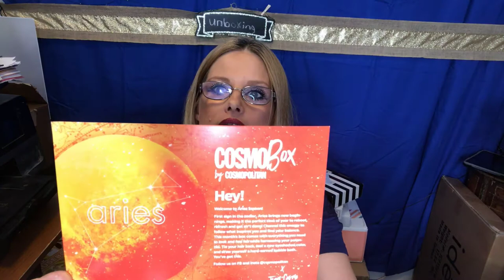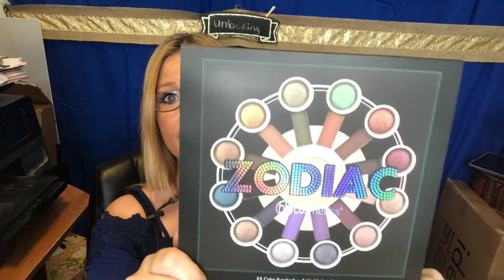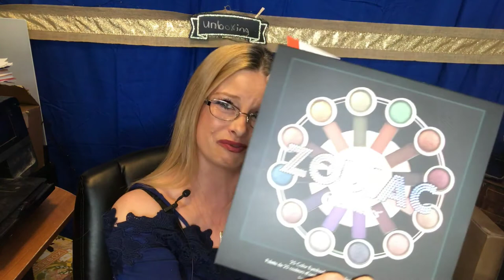Cosmopolitan Como Box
Beauty subscription box Comsmo Box Cosmopolitan beauty box - unboxing my 1st PR Box 💕